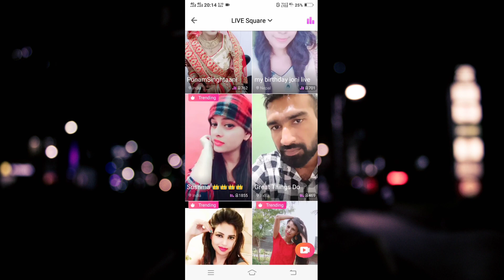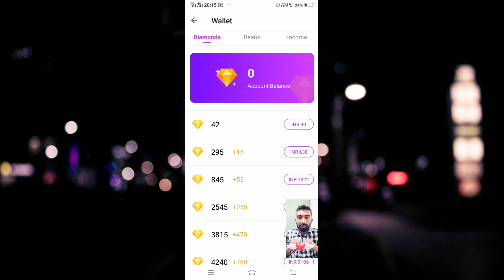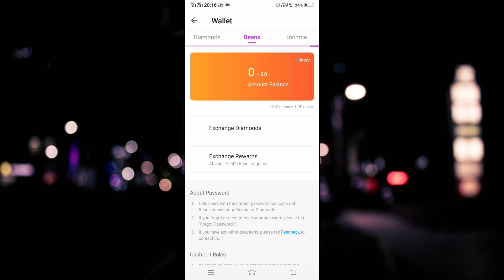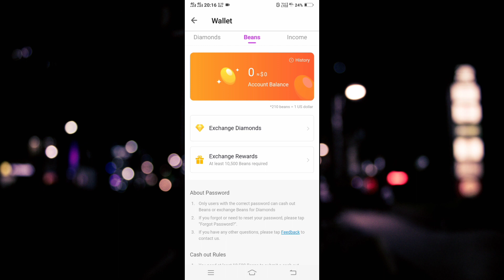Like app se paise kaise kamaye | 5 Tips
Hello Guys, Guys iss Video me maine aapko like app par paise kamane ke 5 tarike bataye hai